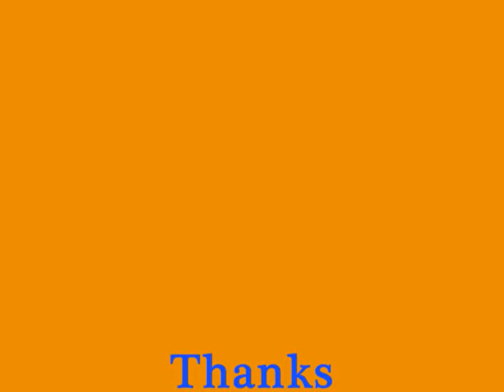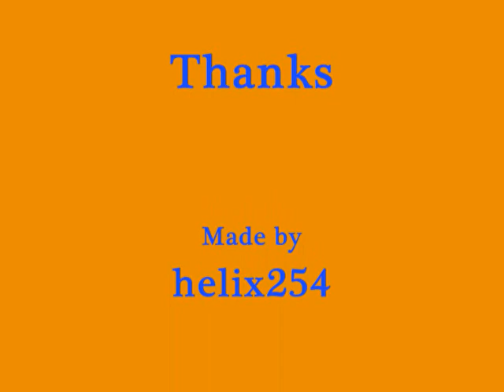Top up tv anytime Ident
This is the opening and closing ident to top up tv anytime.